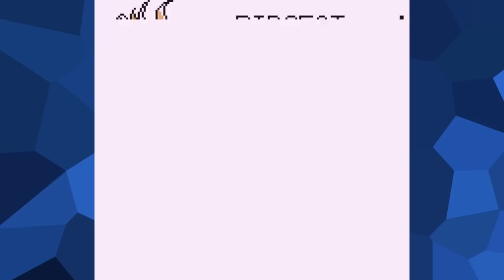Pokemon Blue Kaizo | PART 5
I'm finally close to having a Rhydon, but will it even matter for this gym?